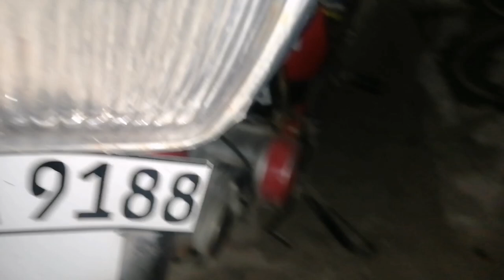DUCKY BHAI NA PARADO LAA LEE| Sasta parizaad |Aj to English MA GALIYA selhi badla Lana ka Liya